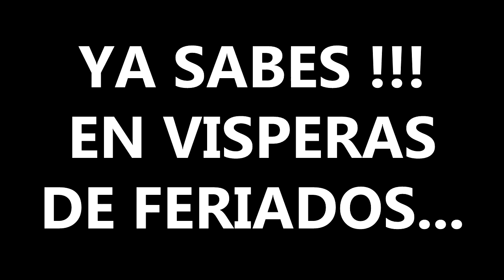* Retro Space Yo Baile en los 80 & 90 *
Viernes 7 de Diciembre 22 hs. (Víspera de Feriado)
YO BAILE EN LOS 80´s & 90´s
Se viene otra parte de la NOCHE RETRO más importante de Buenos Aires
*Donde el PASADO se hace PRESENTE*
Conducción: QUIQUE MATAVOS

DJs. WALTER IGLESIAS, MARIO VERON, WALTER BAZÁN, RICARDO SILVANI, GUSTAVO RUÍZ DÍAZ